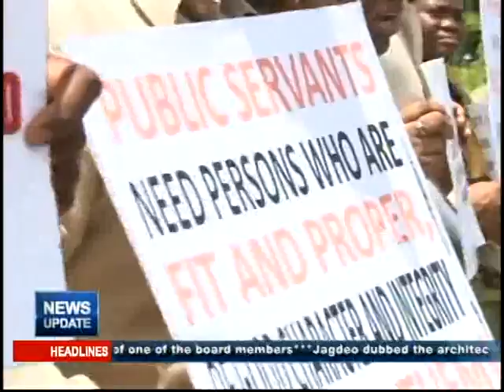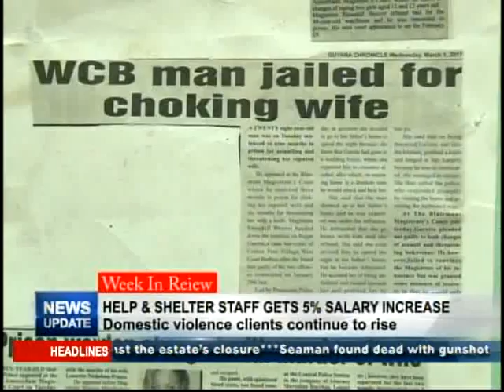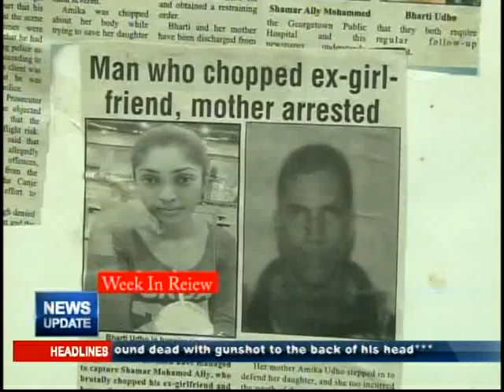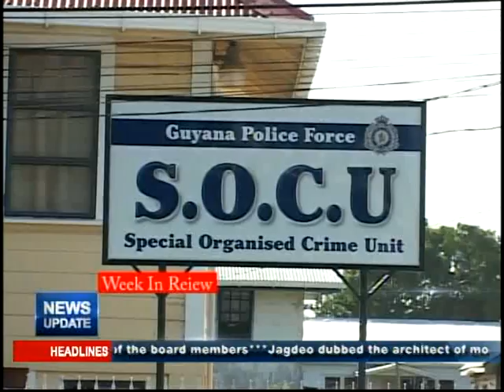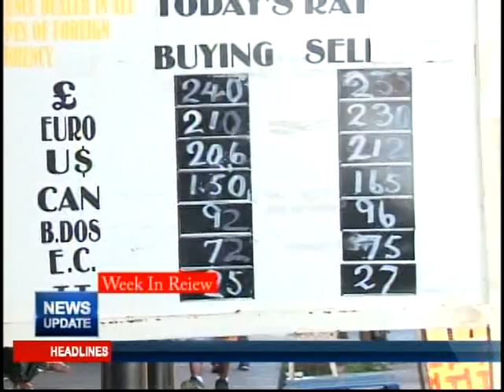Week In Review 21st May, 2017